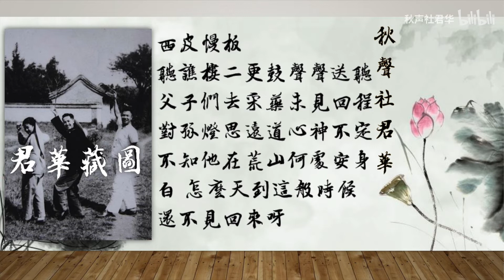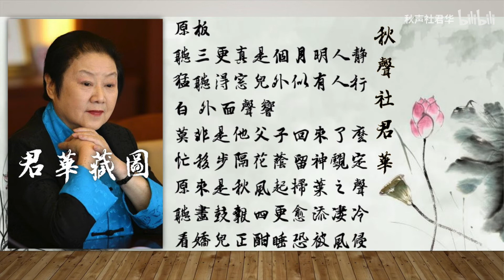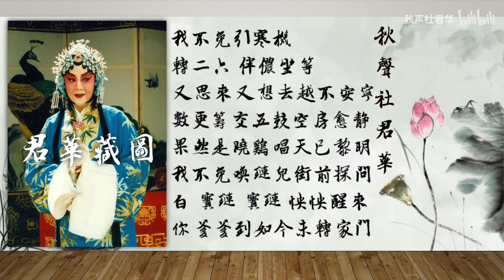【程派中興功臣】李世濟《荒山淚》錄音帶